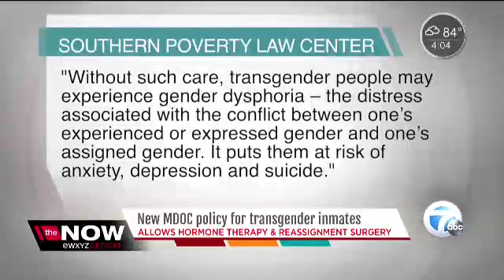New MDOC policy for transgender inmates